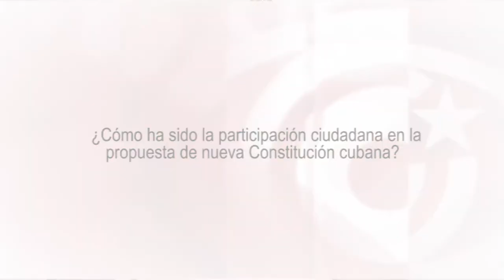¿Dónde ha habido un proceso de debate popular de una Constitución más participativo y libre?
Iroel Sánchez es ingeniero, escritor y periodista cubano y director de "La pupila asombrada", programa de la Televisión cubana en su Canal Educativo. Fuente